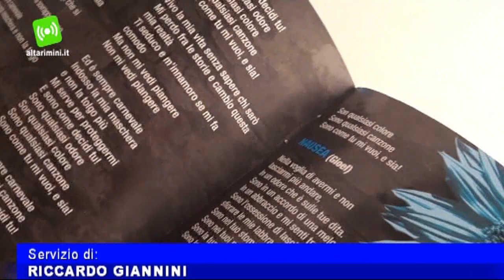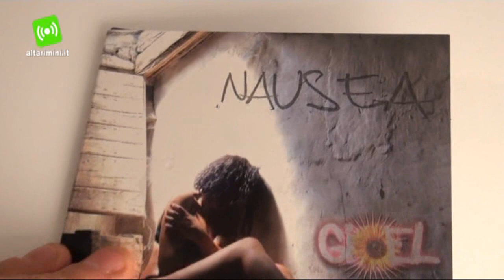Gioel: video intervista a una cantante emergente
Per emergere ha scelto una strada diversa dai talent e dalla televisione. Una strada tradizionale, costellata di difficoltà, ma non priva di soddisfazioni, un percorso intenso di serate nei locali e concorsi, per inseguire il grande sogno. Eleonora Giovanardi, riminese classe 1983, è tra i volti e le voci emergenti del panorama musicale dell'Emilia Romagna, una passione che affianca alla sua attività da imprenditrice.

Il battesimo della sua opera prima da cantautrice, "Nausea", è avvenuto lo scorso 27 ottobre al Teatro degli Atti. Presente anche il suo padrino Mogol. Proprio al Cet (Centro Europeo Toscolano) diretto e organizzato dal maestro romano, Gioel ha registrato il suo primo disco.

Look curato, timbro di voce affascinante e "black", una timidezza che sul palco si trasforma in grinta e passione. Il mito di Gioel è la compianta Mia Martini, un'artista che oggi potrebbe insegnare molto alle voci femminili sfornate a ripetizione dai talent e che con il duro lavoro di una lunga gavetta è riuscita a conquistare un ruolo di primo piano nel panorama musicale.